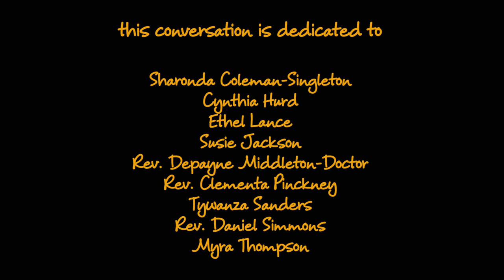start a Conversation... with Black Men, Part 2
Black Men continue the conversation about racism in Part 2 of Episode 1.

Moderated by Dr. Shani Byard, Message Media Education